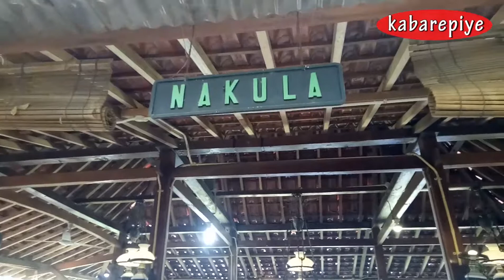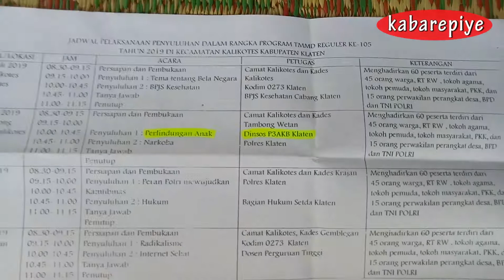Jumpa Pers Dandim 0723/Klaten letkol Inf Eko Setyawan SE terkait TMMD Reguler ke-105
KLATEN - Dandim 0723/Klaten Letkol Inf Eko Setyawan SE telah menggelar jumpa pers terkait pelaksanaan TMMD Reguler 105 Tahun 2019 di Desa Jimbung, Kecamatan Kalikotes, Klaten. Acara jumpa pers diadakan di RM Kakung Sableng, Selasa siang, 2 Juli 2019. Pelaksanaan TMMD Reguler 105 akan digelar mulai 10 Juli sampai 8 Agustus 2019, dan pembukaan TMMD Reguler ke-105 akan digelar Kamis pagi, 11 Juli 2019.

Ikut dalam jumpa pers ini ada Asisten 1 Setda Klaten dr Rony Roekmito MKes, Kabag Humas Setda Klaten H Wahyudi Martono SSos MM, Kepala Dispermasdes Klaten Joko Purwanto SSos MM, Kasdim 0723/Klaten Mayor Inf Sapto Budi Setianto SE dan pejabat lainnya. Rencana Gubernur Jateng Ganjar Pranowo akan hadir berkenan membuka giat pengabdian TNI ini. (Hakim / IG: kabarepiye.klaten)